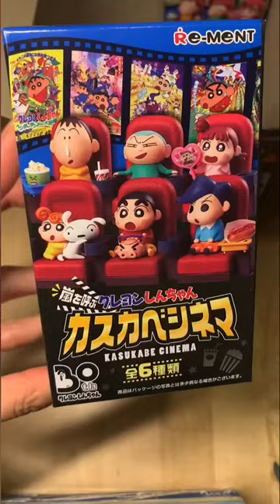【蠟筆小新Crayon Shinchan】KASUKABE CINEMA special movie edition 5 | 可愛い blind box unboxing